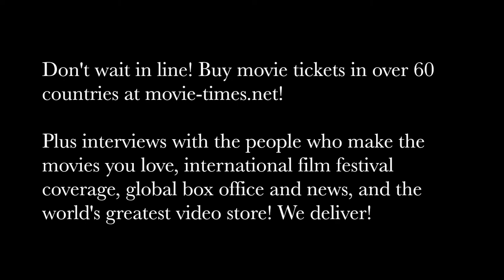Sasha Lane: HELLBOY